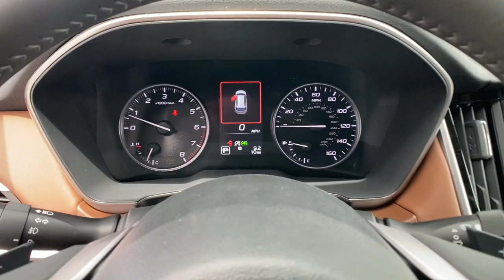2023 Subaru Outback Northern Nevada, Reno, Lake Tahoe, Carson City, Roseville, NV P3206624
Green New 2023 Subaru Outback Touring XT CVT available at Lithia Subaru of Reno in Northern Nevada. Servicing the Reno, Lake Tahoe, Carson City, and Roseville, NV area.

Nav System Moonroof Heated/Cooled Leather Seats Heated Rear Seat All Wheel Drive Turbo Charged Engine Aluminum Wheels Power Liftgate. Touring XT trim. FUEL EFFICIENT 29 MPG Hwy/22 MPG City! CLICK ME! KEY FEATURES INCLUDE: Leather Seats Navigation Sunroof All Wheel Drive Power Liftgate Heated Driver Seat Heated Rear Seat Cooled Driver Seat Back-Up Camera Turbocharged Premium Sound System Satellite Radio iPod/MP3 Input Onboard Communications System Aluminum Wheels Rear Spoiler MP3 Player Privacy Glass Keyless Entry Remote Trunk Release. EXPERTS RAVE: Great Gas Mileage: 29 MPG Hwy. VISIT US TODAY: At Lithia Reno Subaru youll get a great vehicle at a great price with the experience and dedication of our team behind you throughout the purchasing process and the duration of your ownership of your Subaru automobile. Our service to you does not end at the sale. Call us anytime with questions. Our entire team at Lithia Reno Subaru is here to help. If youre looking to purchase from a dealership dedicated to its customers come by Lithia Reno Subaru and experience our service for yourself! Price does not include $449 Dealer doc fee taxes and license fees. Price contains all applicable dealer incentives and non-limited factory rebates. You may qualify for additional rebates; see dealer for details.